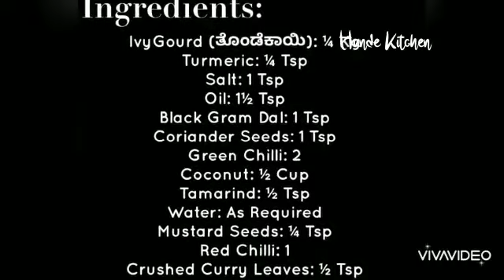IvyGourd Kaayirasa | ತೊಂಡೆಕಾಯಿ ಕಾಯಿರಸ | Hande Kitchen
A new variety to start off the week! :)
IvyGourdKaayirasa ತೊಂಡೆಕಾಯಿ ಕಾಯಿರಸ

About HandeKitchen

Want to be confident with handling stuff in the Kitchen?
You are at the right place, Hande Kitchen emphasizes on bringing the best output with limited items always present in your kitchen closet.

Think out of the box with the ingredients that are present in front of you and come out with lip smacking delicacies!

For more queries, drop a comment or